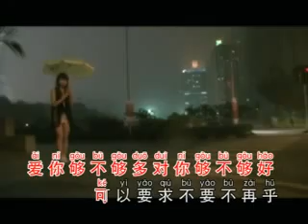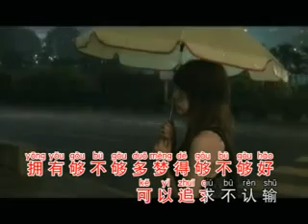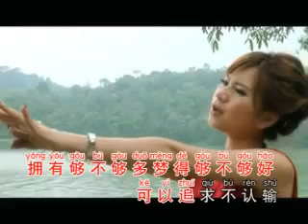[邱晓妹] 风雨无阻 -- 舞动全城再创高峰 VOL.3 (Official MV)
邱晓妹 -- 舞动全城再创高峰 VOL.3 (Official MV)